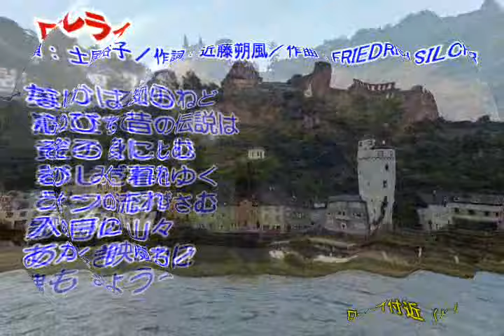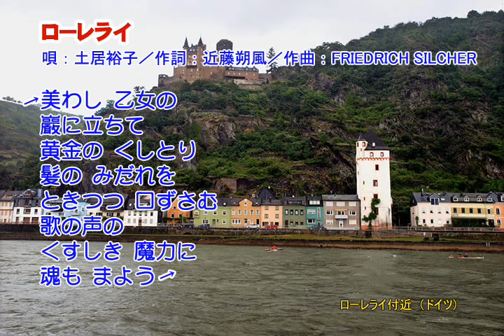05_27 土居裕子 ローレライ 童謡・唱歌